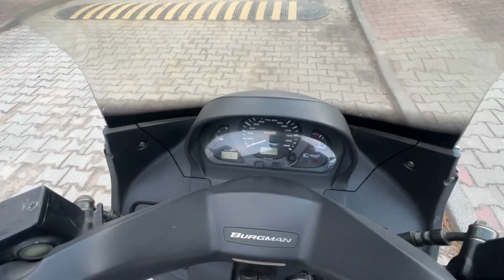Suzuki AN 250 Burgman